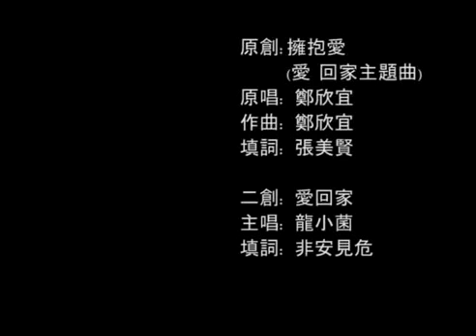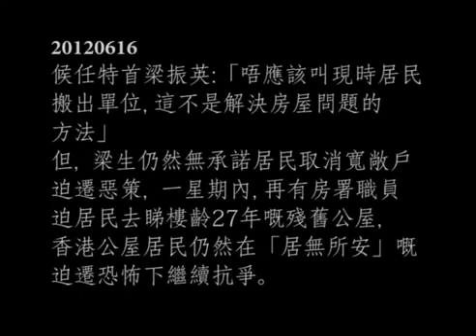《愛回家》 主唱：龍小菌（原曲：擁抱愛）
小菌希望盡小小綿力，我自己也是在公屋長大的，希望政府在房屋政策上有所改善，人人有屋住是一個只是巿民很基本的需要吧？這也是我們卑微的訴求.

這首二次創作, 是無線愛回家第一集播出後當晚填詞的, 填詞人被這一句「家中這度門, 為我愛 」被感動了。 一班無辜公屋居民, 上一代父母入住鹹水樓危樓公屋, 己經要動用半生積蓄, 棺材本才能被調遷至現在的和諧一型公屋, 想不到, 父母不在後, 與父母同住的單身居民, 再一次被房署欺壓, 欺大家「家中這度門, 無人為我開」。

一句公屋資源要公平分配, 無視當年編配新單位時作出所有承諾. 現在刻意將一個突然出現嘅政策, 突然下調標準, 令這班居民, 在無潛建, 無欠租底下, 突然寬敞了, 還是最嚴重寬敞, 四次調配到生活空間不足百呎的一人單位, 唔搬就取消戶籍。

「今日吾家遭迫毀, 他朝府上也相同」 同是公屋小市民, 對於這種亳無理據, 刻薄陰損的政策, 我們應該站起來齊聲大叫:NO。

在此, 萬分感謝 "龍小菌" 俠義出口, 她體察我們的苦況, 為我們出力， 令這差強人意的歌詞生色不少, 謝謝。

這是本人第一次創作, 劃工不好, 作畫水平不夠, 但很想表逹出房署如何欺民擾民的真相, 其中, 至電居民的刻薄言詞, 確有其事, 是幾位受害居民憶述的情況， 可見房署職員的冷酷無情, 令人髮指。

小市民難得上樓, 本以為可以安居, 怎想到, 會再被迫遷的一日, 苛政猛於虎, 不過如此, 唉!

原作:《擁抱愛》
原唱: 鄭欣宜
作曲: 鄭欣宜
填詞: 張美賢

二次創作: 《愛回家》
主唱: 龍小菌
填詞: 非安見危
MV: 非安見危

在這家不經不覺
一生將過
從廿歲到五十
困苦單身
沒法將一家雙老
活到將來
貧或富那笑容
已經不再
房署公屋不夠
便來害我
回家這路線
最後這家
或可不再
別來話我
住大了欺我
家中這道門
無人為我開
是政府不聲不語
準則改變
强硬到
晝與夜
作出威迫
用我歌不得不唱
安身不再
男或女要記住
安穩不再
無道理最錯是
迫遷的錯